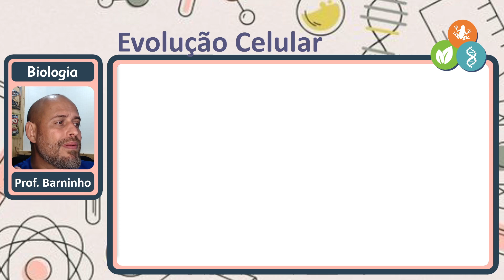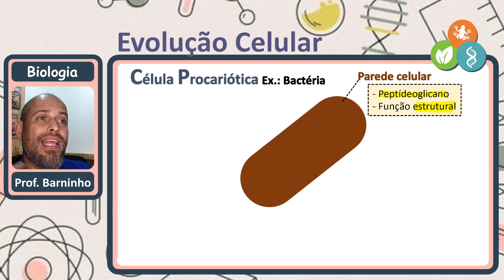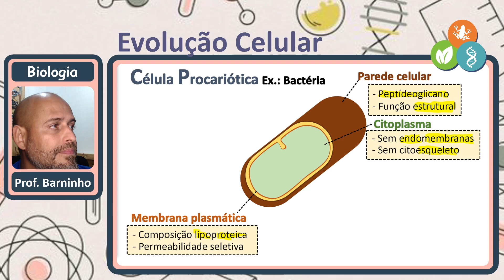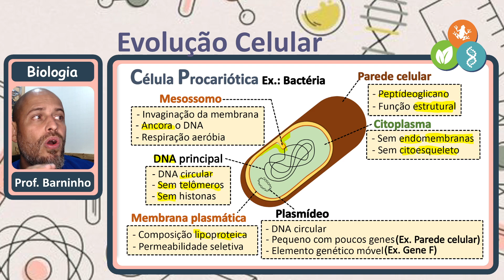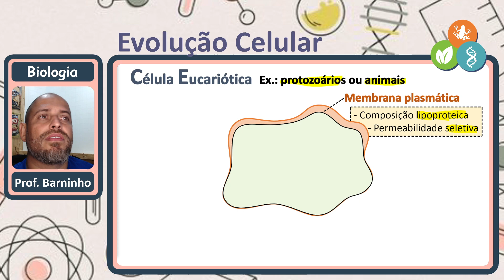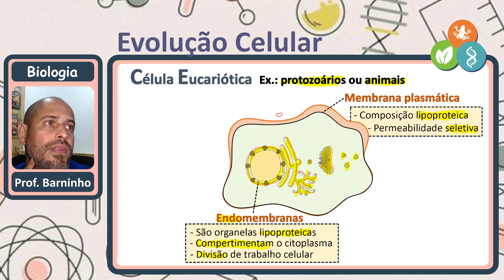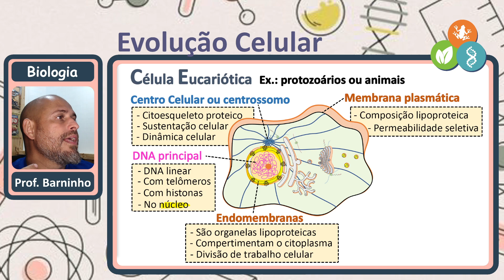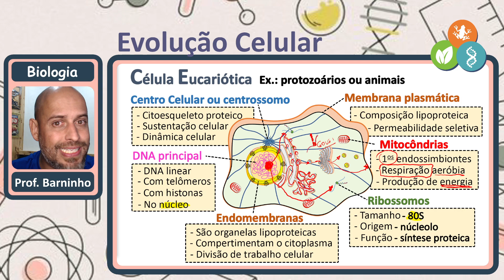Procarionte X Eucarionte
Fala galera da Biologia!
Saibam as principais diferenças entre o padrão procariótico e eucariótico das células que caem nas provas de vestibular e do Enem.

Vem com o InterBio rumo a sua aprovação.